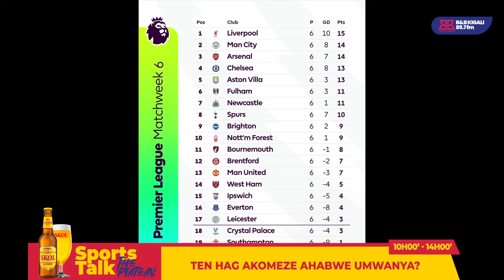TEN HAG YAKORA AKAZI KE MU MIKINO AFITE IMBERE?